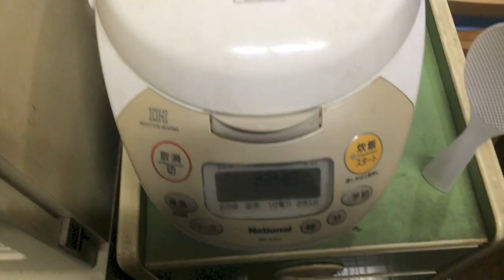一流シェフが作るレアなドライカレー！【絶品グルメ】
おす！おれおれ！おれだよおれ！
エッグだよ！

今日は初めての料理動画だ！
休みの日に起きてササッと作れる簡単メニュー！
レアなドライカレーの紹介だ！

いつかレアなドライカレーの店出すから来てくれよな！
これにパセリ振ったりしてサラダも乗せて一皿９００円で出す予定だ！
ランチは１ドリンク付いちゃうぜ！

※プロの方へ。
このレシピは盗まないで下さい。